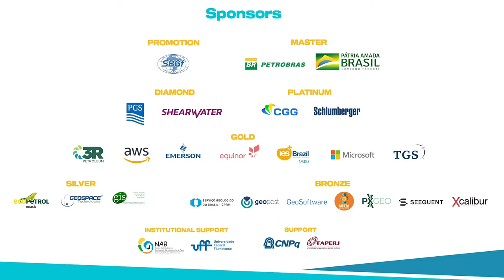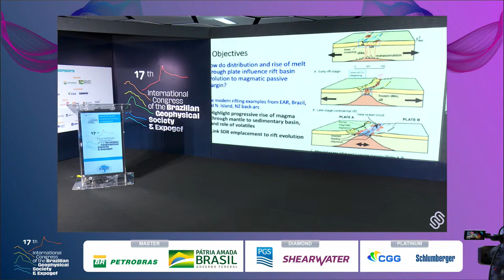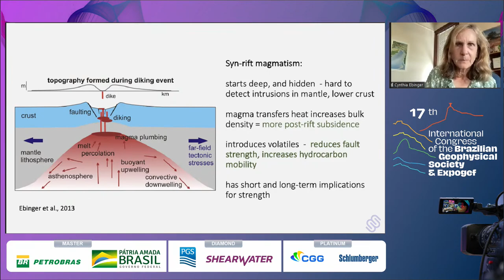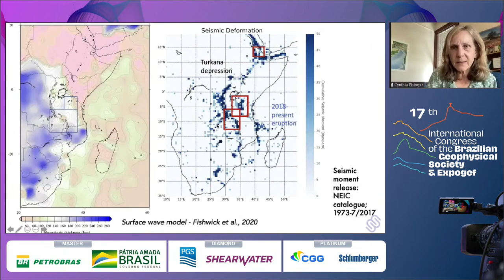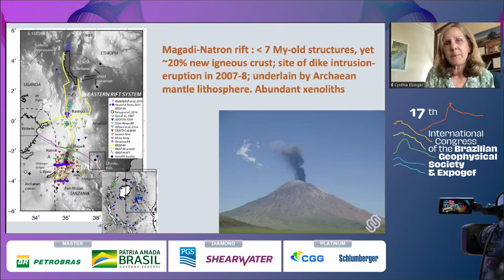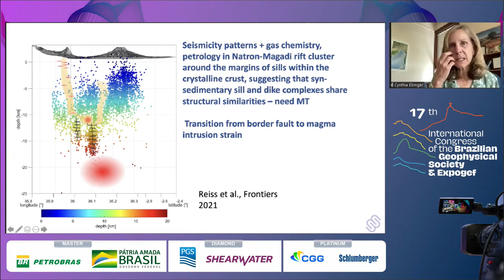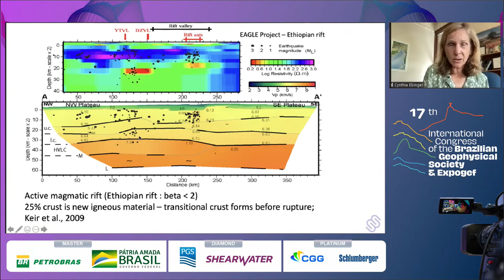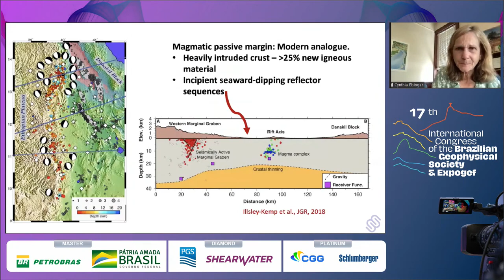17th CISBGf - Keynote Speaker: Cynthia Ebinger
Cynthia Ebinger will talk about the Crustal Growth and Modification by Flood and Rift Magmatis. Continental rifts are zones of crustal growth achieved through the processes of magma intrusion and eruption, and the areal extension of continental surface area. Flood magmatism may precede initial extension, and significantly increase the volume of the crust through widespread plumbing systems and km-thick extrusive flows.

Dr. Ebinger holds a Ph.D. from MIT/Woods Hole Oceanographic Joint Program in Oceanography, 1988; M.S., MIT, 1986 and B.S., Duke University, 1982. Her research interests include Earthquake Seismology, Active Tectonics, Potential Fields, Crustal Dynamics and Critical Zone Imaging for Archaeology and Geosciences.